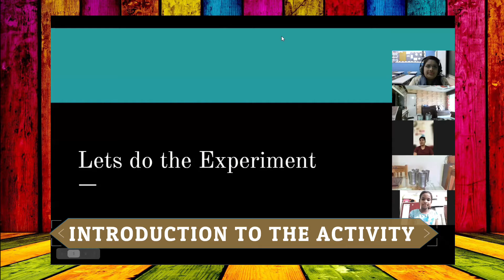Grade 6: Science Experiments (Online)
Confucius once said" I hear and I forget. I see and I remember. I do and I understand".. To enable our learners to understand and apply  concepts of chemistry we at N. L. DALMIA HIGH SCHOOL follow 'learning by doing' - a pragmatic approach given by John dewey wherein learners performed experiments and learn through their observations. We believe all education should be through child's experience which not only  enable them to enfold their critical thinking but also inculcate scientific temper in them.

Ms Munmun Patel